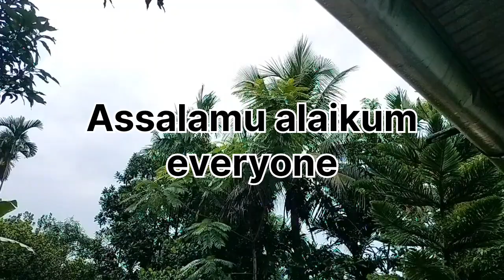Tarapur Da Koiba Chatlure ||Eche Gi Rent Ta😊 Hinjang Su Kathokhre😒@AsmaraBegum